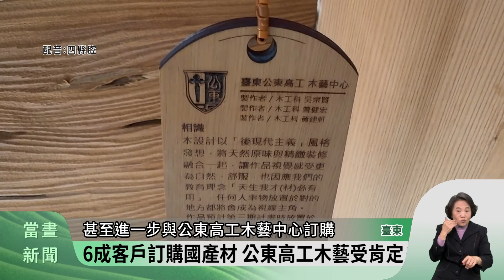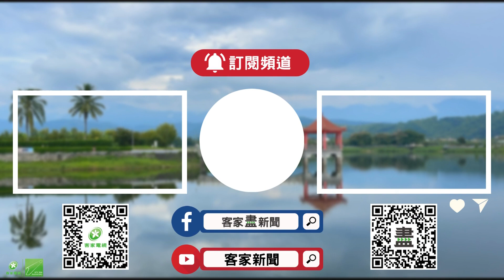推廣國產材 林保署製家具.臺東航空站展出【客家新聞20231218】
1991年臺灣禁伐天然林，臺灣國產材數量大量減少，國內用木大量依賴進口，林業保育署在2017年，推動地產地消國產材，鼓勵國人使用國產材，臺東分署就與臺東公東高工合作，使用國產木材，製作一系列臺東原民意象的家具，並分別在臺灣北中南東展出，而最後一站，就選在每年有40、50萬遊客的，臺東航空站展出一年，公東高工就表示，自國產材開始推廣後，有6成以上的顧客訂購使用國產材。